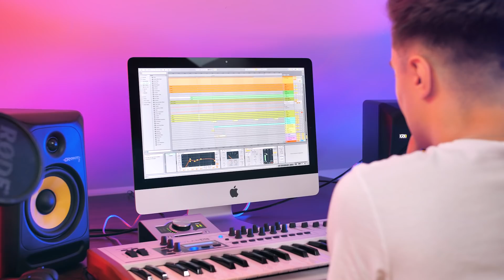Martin Rosa - Samba De Janeiro (Official Music Video)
Samba De Janeiro is the quintessence of the longing for open borders, full dance floors, festivals and the carefree presence before the pandemic.
There are strong drops and a trumpet that gives everything a holiday groove. This song is supposed to reflect the atmosphere of the biggest event in the world - carnival in Rio De Janeiro.